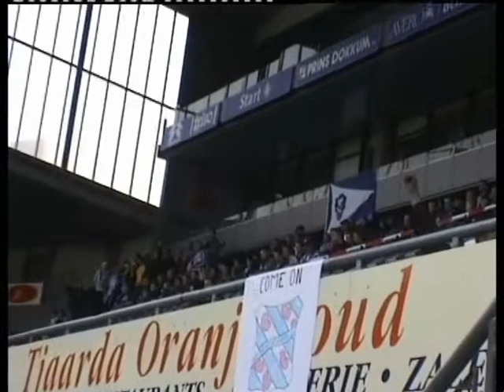IJVC jeugd n sc Heerenveen met Jac de Vries 2002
Een van de activiteiten in 2002 voor de IJ.V.C.-jeugd was het bijwonen van een wedstrijd v.d. betaalde sc Heerenveen jeugd (tegen jong Utrecht) met als speciale voetballer c.q. keeper Jacob de Vries die vroeger in de IJVC-jeugd is begonnen. Met z'n allen in de bus de wedstrijdbekijken en jawel Jacob werd Man of the match !